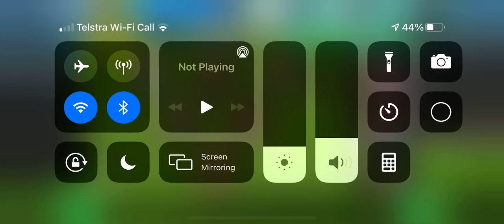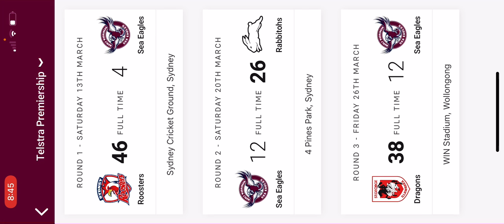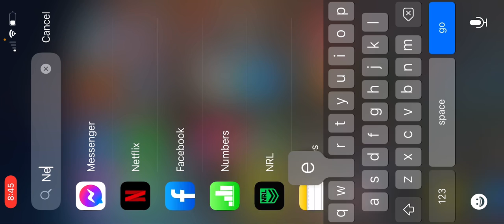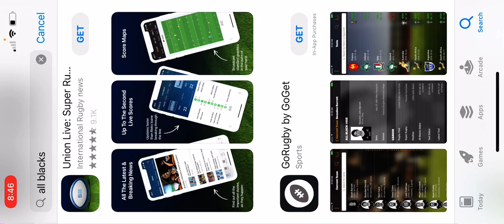Playing rugby league 20 and getting all blacks app